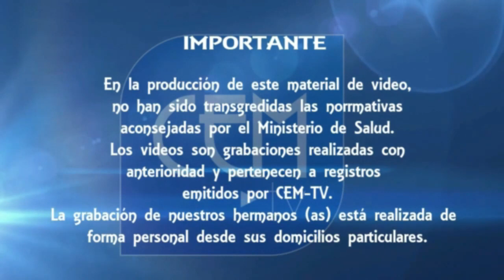Mensaje Diario, hno. Hernán Torres ayudante de Predicador clase Los Guindos en el mensaje de hoy